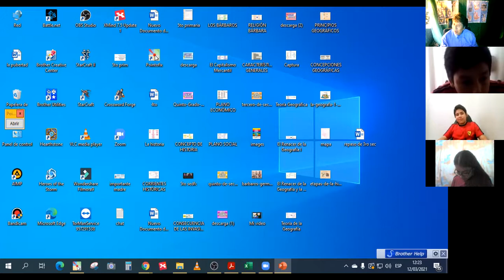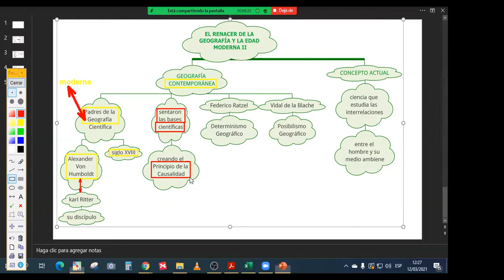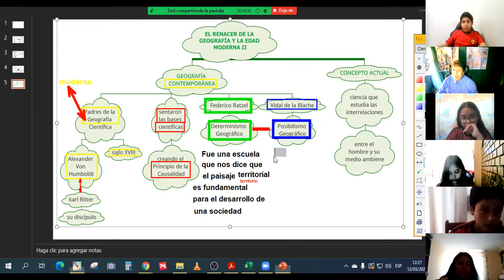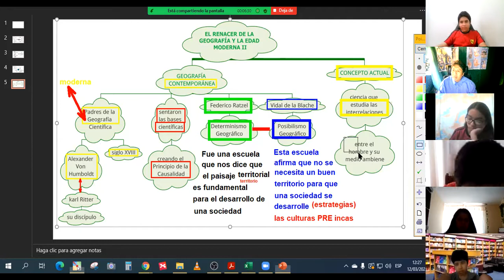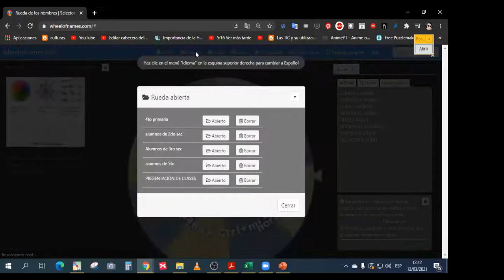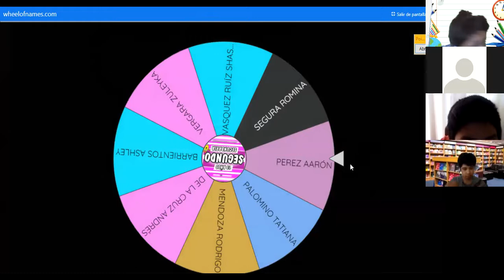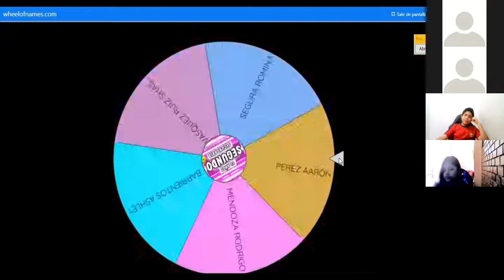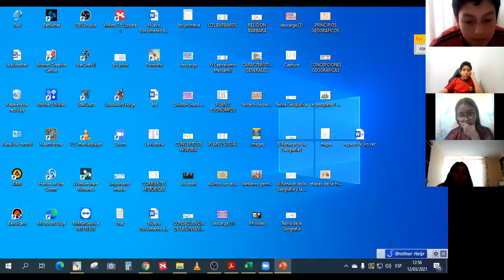clase y repaso de geografía 2do